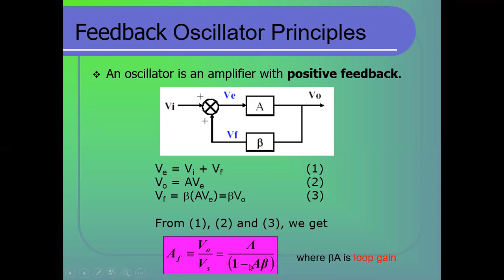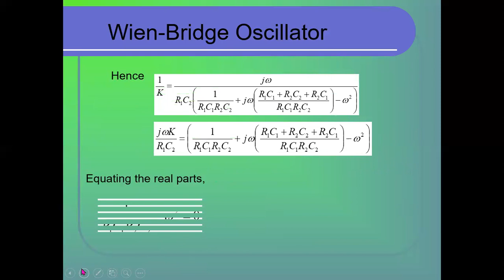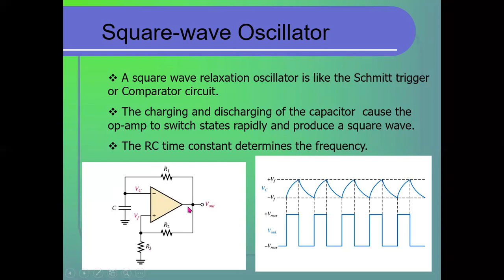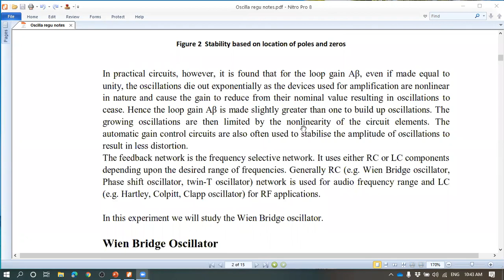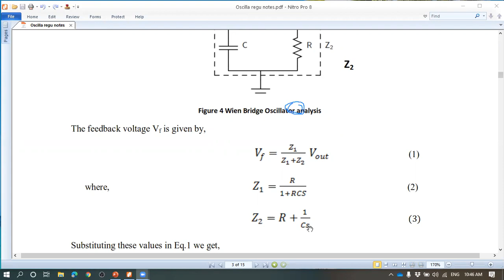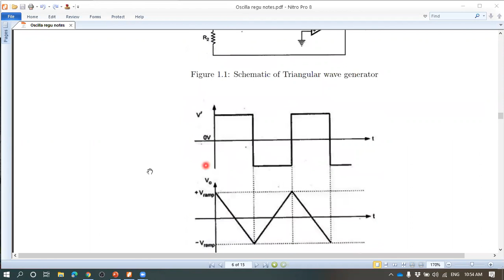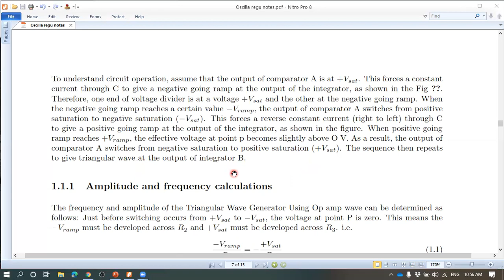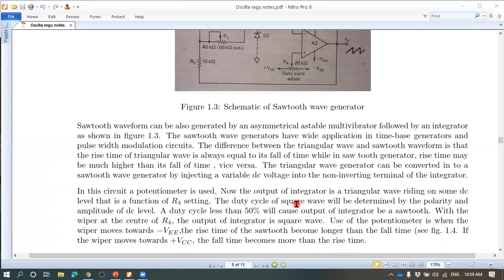Square, triangular and saw tooth wave form generators Weinbridge oscillator